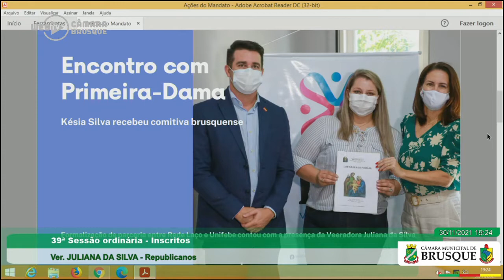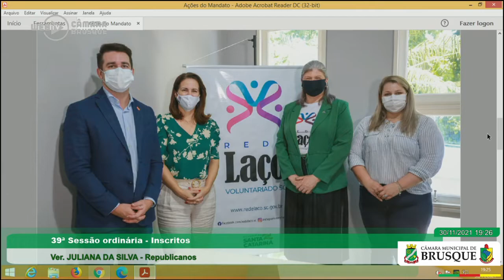30/11/2021 - Juliana da Silva confirma incremento de recursos financeiros para o Lar Sagrada Família